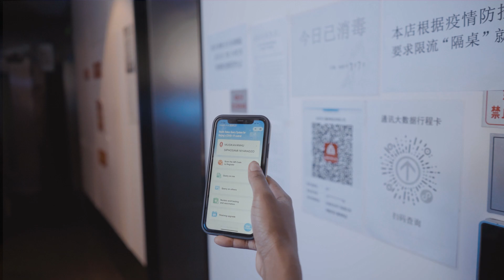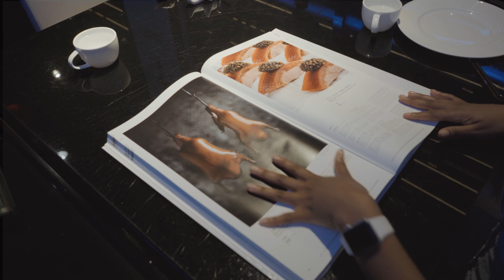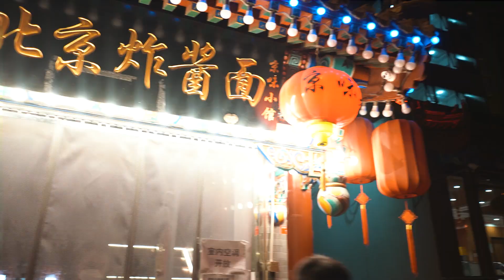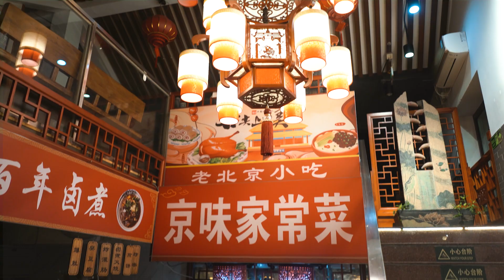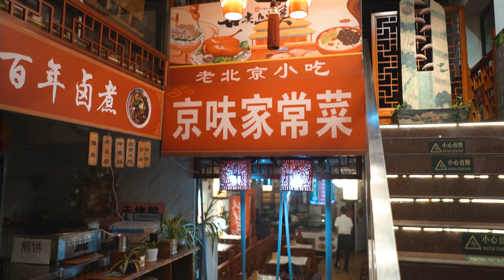TRYING THE MOST FAMOUS PEKING DUCK 🦆 IN BEIJING, CHINA 🇨🇳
Hey guys 💕💕

 I went to the most famous Peking Duck restaurant in Beijing: Dadong Restaurant. They serve the classic Peking duck and ohhh boyyy did I enjoy it 🤤. It was quite pricy: ¥680 but definitely worth every penny. I also tried out Peking duck from a local street restaurant and that cost about ¥65. Come on this taste journey with me 😁😋